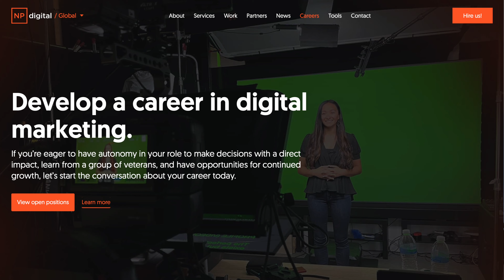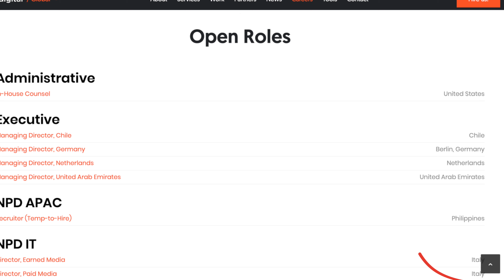Neil Patel: Erfolgsstrategien eines Online-Giganten 🎯🔥+ 7 Tipps für dein Online-Wachstum! 🚀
In diesem Video werfen wir einen Blick auf den beeindruckenden Erfolg von Neil Patel und seine Online-Marketing-Methoden. 🔥

💶 Neil Patel ist ein renommierter Experte im Bereich Online-Marketing und hat mit seiner Digital-Agentur seit der Gründung im Jahr 2017 einen geschätzten Umsatz von 257,3 Millionen Dollar erzielt. Sein Unternehmen beschäftigt aktuell rund 800 Mitarbeiter und zählt zu den führenden Akteuren im Online-Marketing.

💻 Seine Website, neilpatel.com, verzeichnet monatlich beeindruckende 2 Millionen Zugriffe, was seine starke Präsenz und Autorität im Bereich Online-Marketing unterstreicht.

👉🏻 Aber wie hat Neil Patel dieses schnelle Wachstum, sowohl auf seinen Social-Media-Kanälen als auch als Unternehmen, erreicht?

🔎Genau das wollen wir uns in diesem Video anschauen, indem wir seine Online-Marketing-Methoden analysieren.

🖤  Like unser Video und teile es mit deinen KollegInnen und FreundInnen!
(Danke! Du hilfst dadurch mit, unseren Kanal auszubauen)

👩🏽‍💻 Du möchtest bei uns arbeiten? Unsere aktuellen Stellenangebote

🙋‍♂️ Du suchst einen stabilen Partner mit 10 Jahren internationaler Erfahrung und über 600 erfolgreichen Projekten?

MEINE BUCHEMPFEHLUNGEN ZUM THEMA SEO:
📕Suchmaschinen-Optimierung: Das SEO-Standardwerk in neuer Auflage
📕Erfolgreiche Websites
📕Suchmaschinenoptimierung für Dummies

WAS ICH SO HÖRE:
🎧 Audible 90 Tage testen // amzn.to/3J5Cxul

ÜBER MICH:
Ich bin Sebastian Prohaska - Inhaber & Geschäftsführer der SEO- & Online-Marketing-Agentur ithelps. Seit 2013 beschäftige ich mich intensiv mit der Suchmaschinenoptimierung von Unternehmens-Websites und Onlineshops. Mittlerweile gebe ich mein Wissen an namhaften Fachhochschulen wie der FH Wr. Neustadt, dem Joanneum Graz und der FH Campus Wien an meine Studenten weiter.
Neben meiner beruflichen Tätigkeit kennt man mich als Marvel-Fan, Kraftsportler, Leseratte und liebevollen Papa von 4 Hunden.

P.S.: Manche der obigen Links sind sogenannte “Affiliate Links” - das bedeutet, wenn dadurch ein Geschäft zustande kommt, zahlst du keinen Cent mehr, aber ich bekomme eine kleine Provision, die diesen Channel unterstützt.